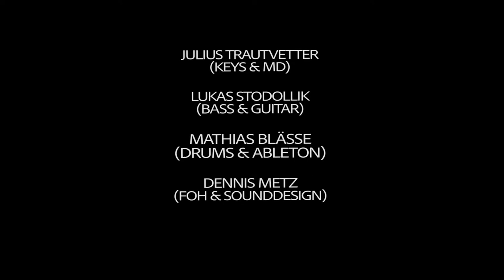Benoby - SAVETHEBAND - FUNKE (guten Morgen)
Ich darf Teil einer unglaublichen und wundervollen Welt sein. Eine Welt, die sich kurzerhand von allem Rationalen verabschieden kann und der Fantasie freien Lauf lässt.
Einer Welt, die einem erlaubt Kind oder Erwachsener zu sein.
Eine Welt, die seit gut einem Jahr still steht.
Mit ihr unfassbare Persönlichkeiten, die alles opfern würden um diesen einen Moment zu spüren!
In der Liebe zum Instrument, in der Liebe zum Job, in der Liebe zur Musik zu verschwinden.

Diese Krise verlangt uns allen das Äußerste ab. Das Einzige was die Kulturbranche von den anderen Branchen unterscheidet ist der Ruf. Die Politik sieht es als Entertainment, nicht als Bildung oder Ankerpunkt. Für unseren Geist, unsere Seele, unseren Verstand. Es ist ein "Job", es ist nur der schönste den es gibt. Man braucht Fachwissen, Durchhaltevermögen, Disziplin und eine ordentliche Portion Wahnsinn;)

MIt dem Projekt SAVETHEBAND möchte ich einen kleinen Teil dazu beitragen, dass mein Team, meine Freunde und meine "TOURFAMILIE" spürt, dass sie nicht vergessen wird.
Dass wir ein Team sind und auch gemeinsam durch diese Zeit kommen werden.
Dass die Crews im Hintergrund, der Grund dafür sind, dass wir jedes Mal Gänsehaut auf der Bühne bekommen ; dass ich mit einem guten Gefühl vor euch treten kann ; dass ich mich mit euch verlieren kann!!

Diese Freieheit verdanke ich:

Dennis Metz (FOH)
Julius Trautvetter (MD & Keys)
Lukas Stodollik (Bass & Guitar)
Mathias Blässe (Drums & Ableton)
Steve Patzwald (Tourmanagement & Kamera)

Ihr seid herzlich eingeladen ein Teil dieser Aktion zu werden.
Dabei will ich eins Klarstellen. Wer selber gerade um jeden Cent kämpft, bitte nicht spenden.
Wenn ihr gesichert seid und Lust habt uns zu unterstützen, damit wir sobald wie möglich wieder auf den Bühnen Deutschlands spielen dürfen.
Checkt den Link und lasst gerne bisschen was da. Dies wird komplett unter meinem Team aufgeteilt und wirklich jeder Euro hilft:

Jede Woche wird eins von 4 Videos erscheinen, dass wir für euch vorbereitet haben.
Jedes Video erscheint in der "SAVETHEBAND" Playlist hier auf Youtube.
Die Videos stehen unentgeltlich  zur Verfügung. wenn ihr großzügig spendet haben wir aber trotzdem noch Goodies auf Lager:)

HEUTE GIBTS FUNKE (GUTEN MORGEN) FÜR EUCH!
Seid gespannt und fragt gerne auch andere Künstler:innen ob sie so eine Aktion starten wollen.
Je mehr Menschen geholfen werden kann, desto schöner werden unsere gemeinsamen Konzerte.

Danke und ganz viel Liebe an euch,

euer Benoby

P.S. Das vermissen wird minütlich schmlimmer